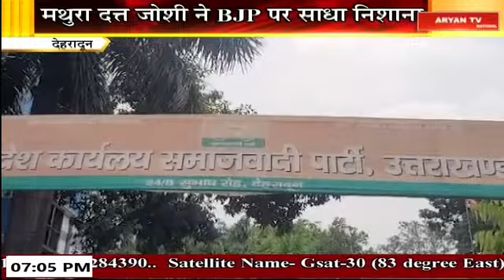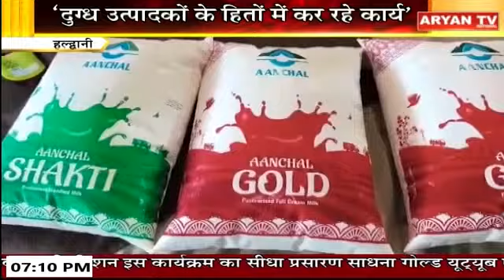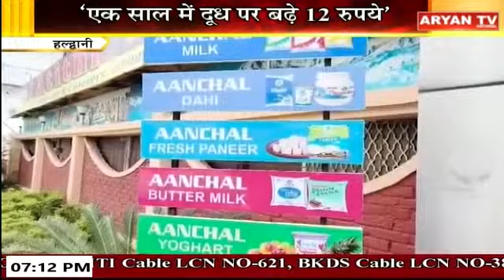Uttarakhand News Bulletin || 7:00 PM || 14 July 2024 || Aryan TV